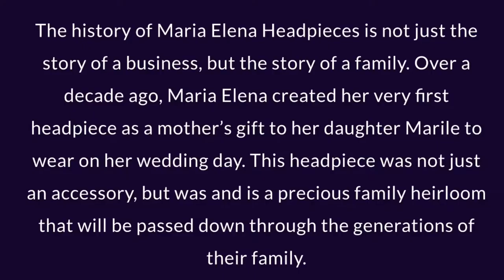Bridal hairpieces: Everything you need to know before shopping for your hair accessories.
In this video, bridal boutique owner, Tali Gallo, showcases our favorite Maria Elena Headpieces while styling Roberta’s hair.
Leave questions below and we will answer them.

To read more on this topic, check out this blog post.

The Bridal Finery
Winter Park, FL
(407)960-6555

Follow along on Facebook and Instagram @thebridalfinery

Thumbnail photo by Rudy & Marta Photography